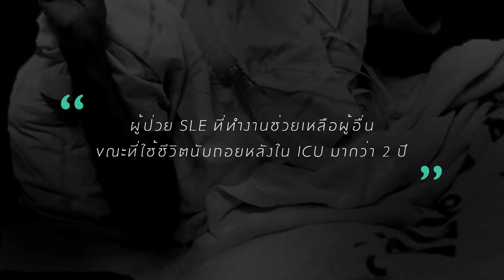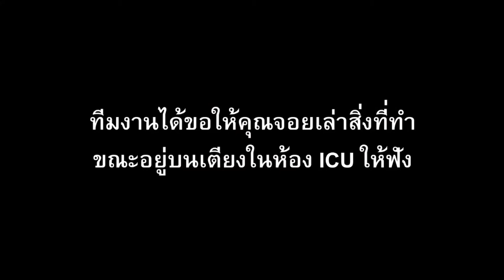จอย จันทริกา วิมุตตานนท์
คนที่ทำประโยชน์เพื่อผู้อื่นมาตลอดหลายปี  แม้จะป่วยหนัก  การลุกขึ้นมาทำอะไรแล้วไม่มองว่าความเจ็บป่วยคือปัญหา  แต่กลับเปลี่ยนให้มันเป็นความสุขกับการใช้ชีวิต ผู้ป่วย SLE ที่ทำงานช่วยเหลือผู้อื่นขณะที่ใช้ชีวิตนับถอยหลังใน ICU มากกว่า 2 ปี
จอยบอกว่า  "การวิ่งหนีความสุขมันสิ้นเปลืองเวลา"

ติดตามเรื่องราวทั้งหมดได้ที่ลิงค์